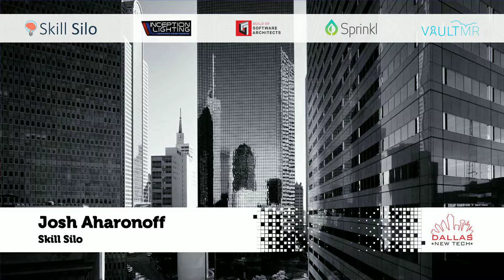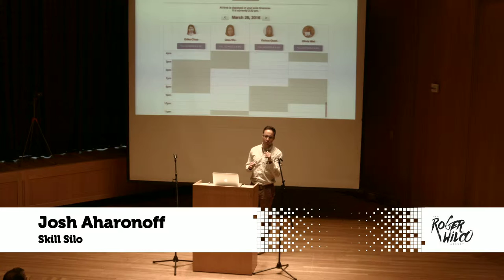Josh Aharonoff - Skill Silo - Dallas New Tech - May 2016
Josh Aharonoff, Skill Silo, Dallas New Tech, May 3, 2016